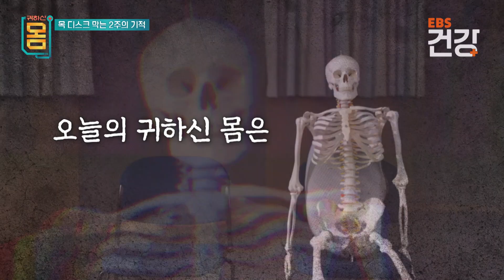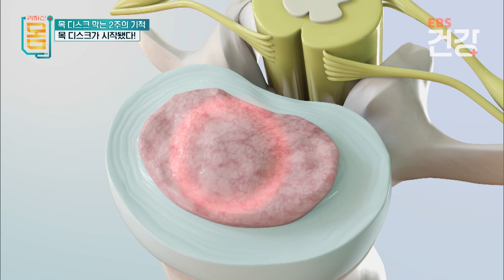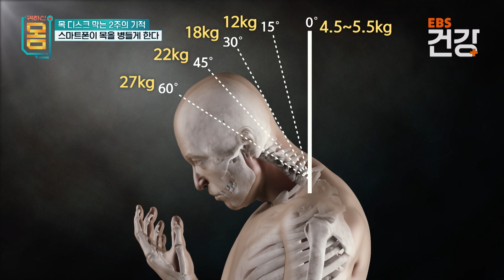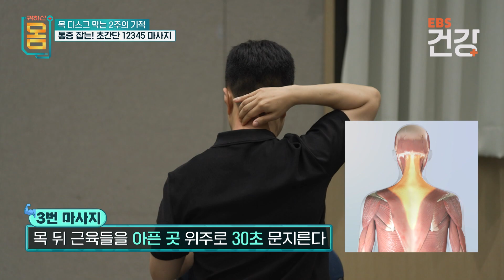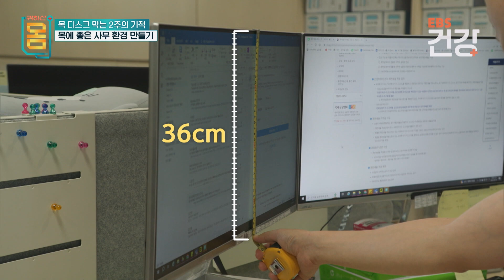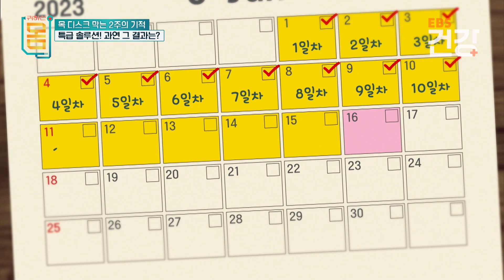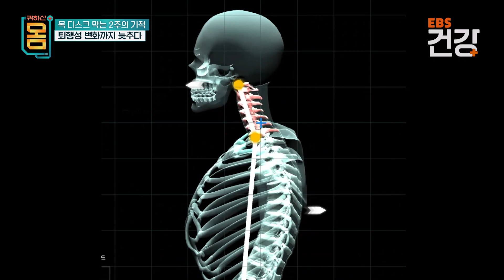20만 원짜리 베개를 사용해도 아픈 목, 혹시 나도 목 디스크? 하루 5분만 투자로 목 디스크 없앤다! | 귀하신 몸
※ 이 영상은 2023년 7월 1일에 방송된 ‹귀하신 몸 - 8부 목 디스크 막는 2주의 기적›의 일부입니다.

바쁜 일상에 치이는 현대인의 고질병, 목 디스크.
최고의 전문가들이 모여 목 디스크를 예방할 수 있는 기적의 2주 솔루션을 제공한다.

✔ 프로그램명 : 귀하신 몸 - 8부 목 디스크 막는 2주의 기적